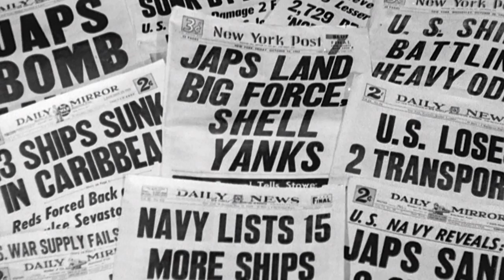Profiles of the Pacific - Chuck Tatum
Segment from HBO Miniseries "The Pacific"